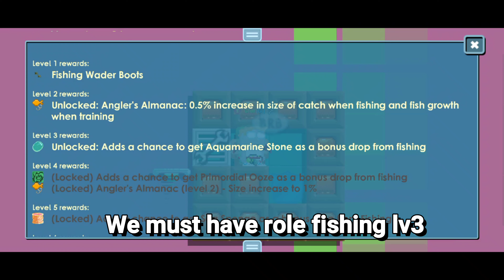growtopia Insane Profit From Fishing | Profit dari memancing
Hallo Growtopian 😎

Kali ini saya membuat video tentang profit dari memancing.

saya ingatkan lagi !
profit ini cuma untuk akun yang RoleUp Fishing level 3 dan Umpan harus memakai Shiny.

kalau kalian ada masukan atau saran silahkan komen aja di bawah 🙏